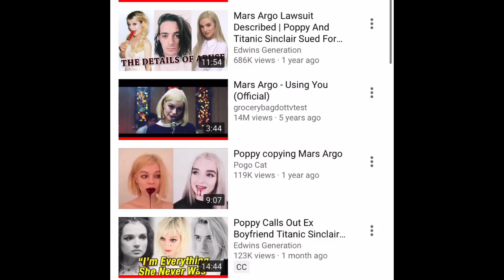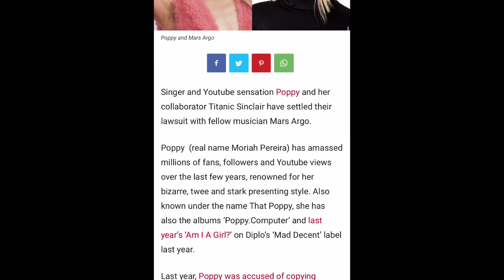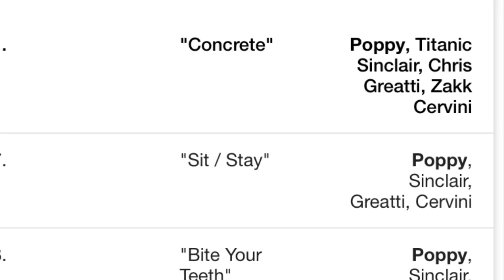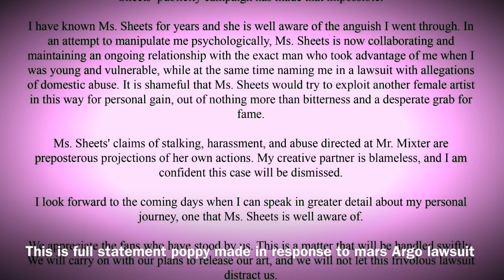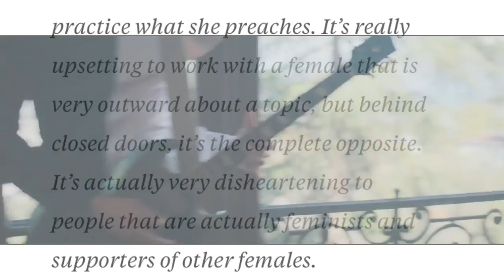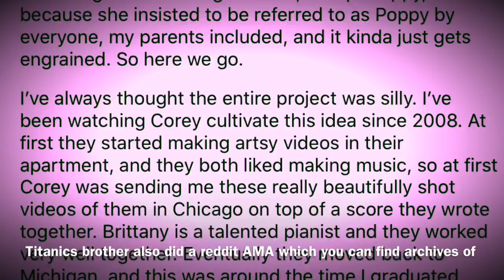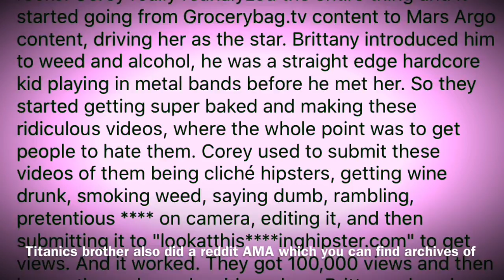Poppy- I Disagree (with the triumphant victim narrative surrounding this album)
” 🩸 I Disagree 🩸 is a great album, but  the events that lead up to it’s release are troubling to me. Did poppy throw Titanic Sinclair under the bus and exploit their break up for publicity? Who exactly is exploiting who? Is poppy really a trump supporter lol? Also just to be clear, I don’t condone Titanic Sinclair’s abusive behavior, my point is to show that the situation is more complicated and that Poppy has a pattern of using feminist language to shield herself from negative criticism. I still think I Disagree is a great album and I’m still a Poppy fan, so don’t get it twisted.

Also I don’t think poppy is literally a trump supporter, I think titanic Sinclair’s was saying that she’s *like* a trump supporter in that her views are more similar to a trump supporter than they are to the progressive feminist image she portrays to the public. He stated that when she said “the president is bad” while accepting an award she was basically trolling on how celebrities talk about politics at award shows or whatever.

$petcookies